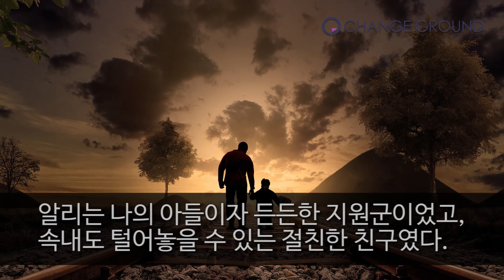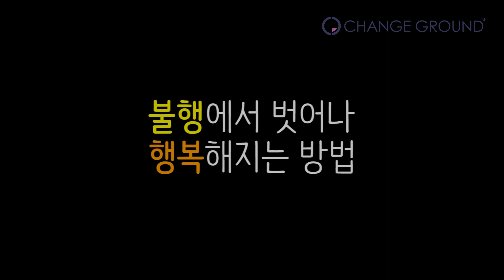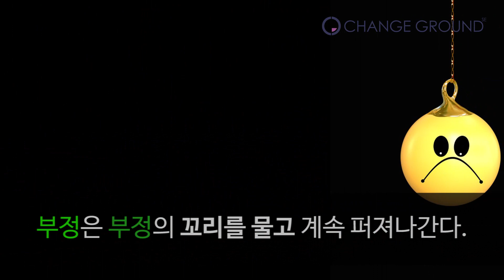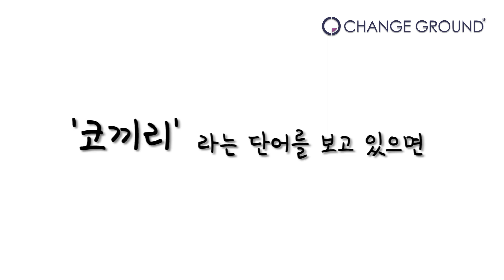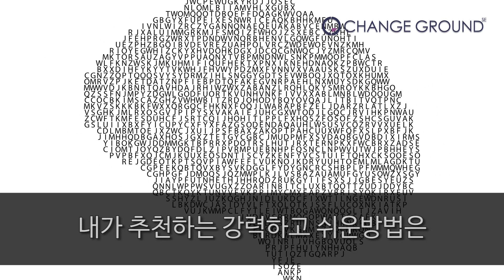구글X 공학자가 풀어내는 행복 방정식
불행에서 벗어나는 방법은 생각보다 간단하다.

*참고서적 : 행복을 풀다, 모 가댓